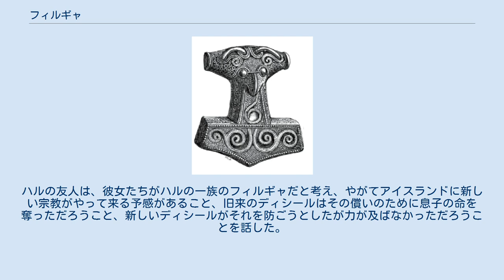フィルギャ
フィルギャ1（古ノルド語: 単数：fylgja、複数：fylgjur）は、北欧神話に登場する、人に付き添う霊的存在。
フィルギャは動詞「fylgja（従う）」の動作主名詞で「追随者」という意味である。
 人の霊魂が動物の形を取るのが本来であり、それを反映する（男性であれば男性らしい）動物の姿で現れた。
ディース(en) とは異なり祭祀の対象とはならなかったが混合が進んだ結果、氏族の女性守護者「フィリュギャコナ（＝女フィリュギャ）」としての性質をも帯びるようになった。
 武装した少女のイメージをフィルギャに与えたことからワルキューレが生まれただろうと考えられている。
 フュルギャ、フュルギヤ、フュルギエ、フュルギアとも。
 ノルンにはさまざまな種族がいるが、特定の人物や一族のために守護霊のように家につく者達がフィルギャとなった。
家の人々が先祖からの栄誉を高めつつ新しい事柄を進めていくことで、強力で聡明なフィルギャが家族に従い、家の安泰を見守った。
 フィルギャは女性の姿で夢や現実世界に現れることがある。
たとえば、アイスランド人グルムは、ある夜、巨躯の女性が自分の屋敷にやって来る夢を見た。
彼は、ノルウェーにいる一族の長が亡くなったので、彼のフィルギャが一族で第二の地位にある自分のところに来たと考えた。
間もなく長が亡くなった知らせが届いた。
 また、アイスランドの農民トルギルスは、民会での争いを抱えていた折、民会の会場へ向かう途中で、目的地のほうから来た女から忠告を受けた。
直後に女は消えてしまい、トルギルスは彼女が民会の場を去ったことに不安を覚えた。
トルギルスは間もなく斬り殺されてしまった。
そのようにフィルギャは人の前に現れてたびたび忠告をしたり、危険が近づいていることを教えた。
 フィルギャについて、誰かの体を離れたその人の考えの外観の姿として理解してもよい。
他の人のフィルギャが周囲にいることに気付いた者は、その人の訪問を悟ったり、その人が向けてくる悪意を認識したりする。
たとえば、ノルウェー王のオーラブ・トリグヴァソンが生まれて間もない頃、母アストリッドが追っ手を逃れて自分の父の元にいたとき、父が逞しいフィルギャの訪問に気付いた。
父は、オーラブの父（アストリッドの夫）を殺した一味が遺児の出生を知ってさらなる追っ手を送ったと考え、アストリッドとオーラブを逃がした。
また、オーラブが9歳でホルムガルドにいる母方の伯父の元に向かった際は、彼が到着する前に、際だって強力で賢いフィルギャが人々の前に現れたため、人々は有力な家系の人がやがてこの国へ来るのだと知った。
 フィルギャはしばしば動物の形態で現れた。
たとえば、アイスランド人のトルステインが子供の頃に、ある人にはトルステインの前をフィルギャである白熊が走っているのが見えていた。
また、アイスランドの2人の農民が争った折、夜に2人の屋敷から雄牛と熊が出てきて激しく格闘した。
朝、動物はいなくなったが、2人はそれぞれの寝床の中で疲れきって動けなくなっていた。
 他人のフィルギャに近づいて来られると、人々はしばしば眠くなって寝床に入り、狼ないし熊や守護女神の姿を見た。
さらに、いくつかのサガは、誰かが覚醒している間にフィルギャが現れたことを死の予兆に関連づける。
つまり、誰かのフィルギャを視界にとらえるということは、その誰かの間近に迫った死の兆しなのである。
たとえば、大グドムンドが外出していた間に、彼の兄弟が夢の中で、雄牛が屋敷に来て倉庫など全部の建物を覗いた後、高座で倒れて死ぬのを見た。
やがて大グドムンドが屋敷に帰ってくると、習慣として倉庫など全部の建物を覗き、それから高座で食事をとろうとしたときに倒れ、急死してしまった。
 また、アイスランドのやっかい詩人ハルフレズ（〈難物詩人〉ハルフレッドとも）は、船上で死が間近となった時、武装した女性が波の上を渡っていくのを見て、自分のフィルギャが離れていったと気付いた。
彼女がハルフレズの息子のところへ行き、歓迎の言葉をかけられると、彼女は姿を消した。
 古い神々とキリスト教がせめぎ合う頃には、人々の守護女神であるディシール（ディーシル。(en)）が人を殺す出来事もあったとされる。
アイスランドの首領の1人、シーデのハル（シーダのハルとも）の息子に、ある夜9人の黒衣の女性が襲いかかりこれを倒した。
この時9人の白衣の女性も現れていた。
ハルの友人は、彼女たちがハルの一族...